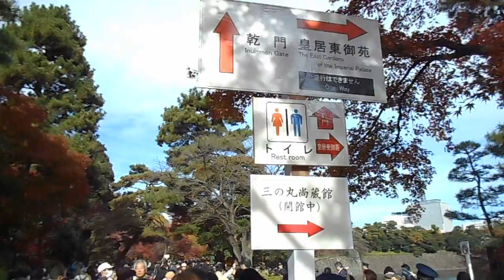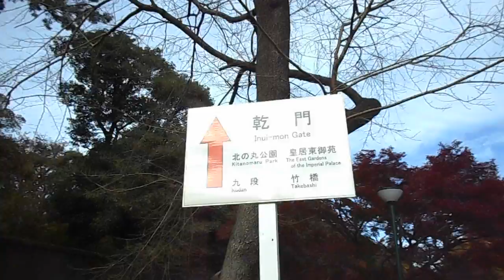DSCN2509皇居20151206乾通り通り抜け 出口に近づく